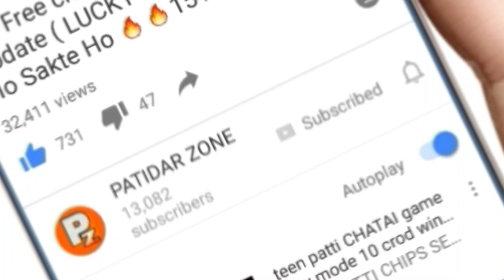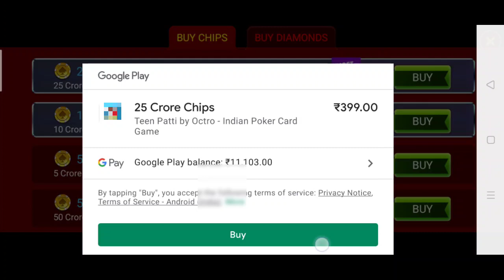Loot Gaya Teenpatti Main 🔥🔥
Dosto ye full or final Trick hai jisme App 99% jitoge ,,

Insta Per Follow Jarur Kare

Any Time Help 😍😍😍